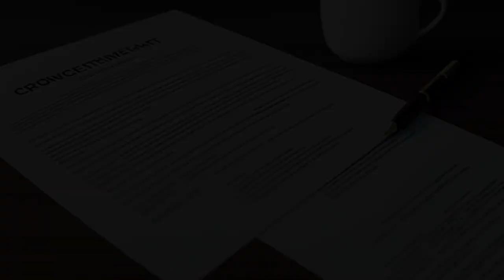Formosa Plastics Corp. v. Presidio Engineers & Contractors, Inc. (1998) Overview | LSData Case Brief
A construction company, Presidio Engineers and Contractors, sued Formosa Plastics Corporation, for breach of contract, breach of duty of good faith and fair dealing, and fraudulent inducement and performance of contract. Formosa counterclaimed for breach of contract. The jury found Formosa guilty of fraud and breach of duty of good faith and fair dealing, awarding Presidio $1.5 million for each. The jury also awarded Presidio $10 million in exemplary damages. The lower court awarded Presidio $700,000 in actual damages, $10 million in punitive damages, prejudgment interest, attorney's fees, and costs, offset by the damages caused by Presidio's breach of contract. The Supreme Court of Texas ruled that Presidio had a valid fraud claim against Formosa and reviewed the evidence presented to the jury.

Formosa Plastics Corp. v. Presidio Engineers & Contractors, Inc. (1998)
Supreme Court of Texas
960 S.W.2d 41